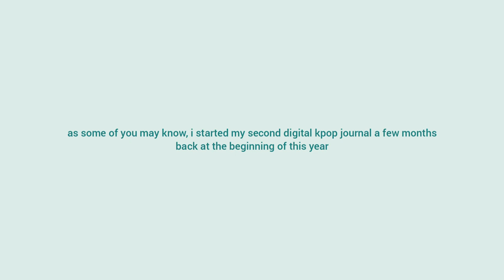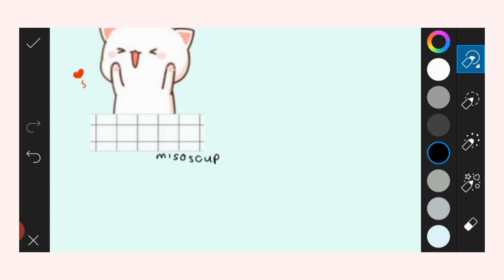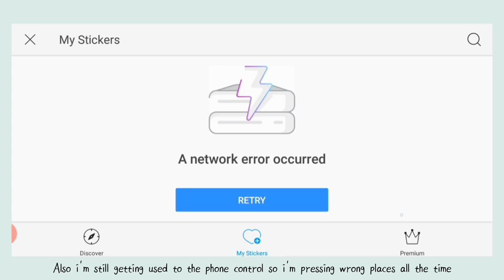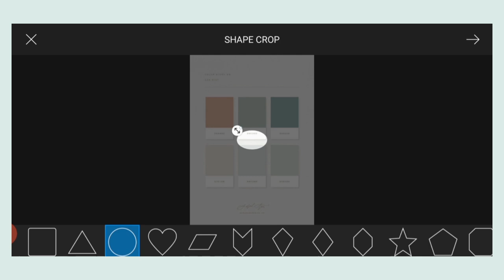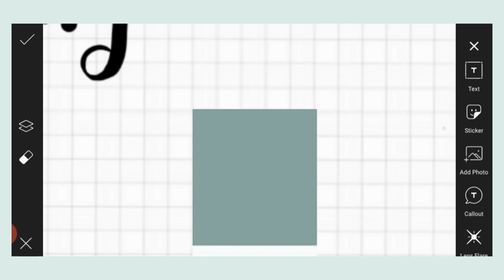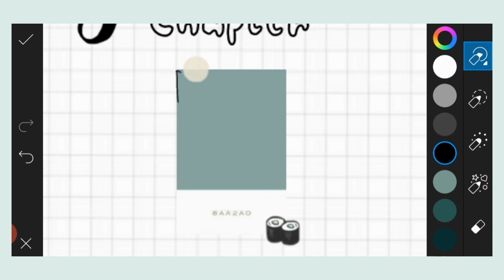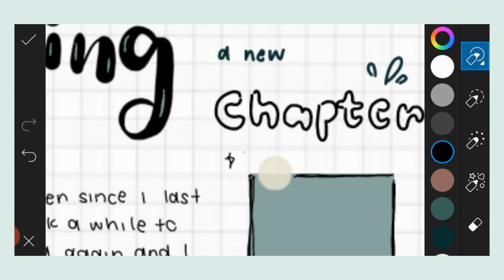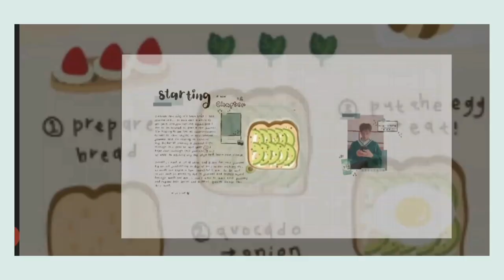starting my second digital kpop journal ☘ how i journal digitally 🍃 digital journalling for android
🌿 a note from me:

° hey there! it's been a longgg while. just to clarify, i took some time off youtube and journalling because my phone broke and all my journalling files were lost :( now that my new phone arrived, i'm back with journalling :) thank you guys for waiting and your continuous support, i'll work harder so please look forward to my future videos. have an amazing day!

🌿 apps:

° picsart - used for digital journalling

° pinterest - used for finding journalling resources